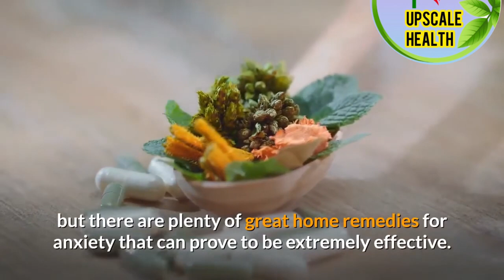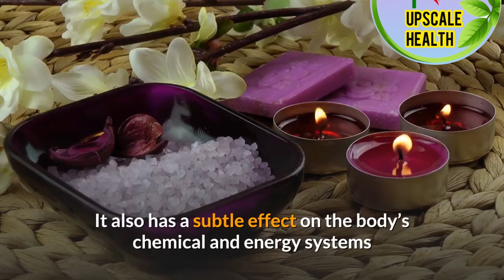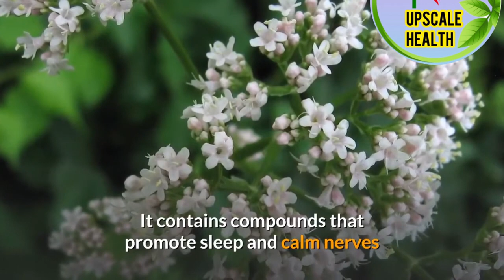Natural Home remedies for anxiety| Treat anxiety at home without medicine